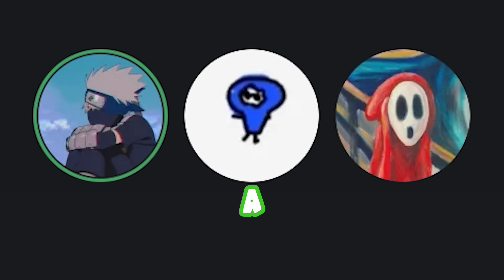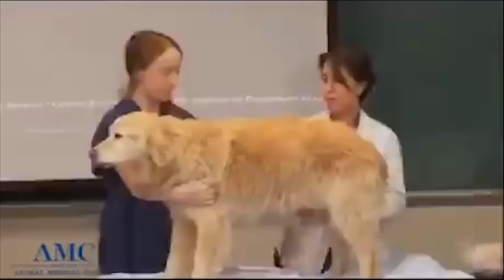THE MOST UNUSUAL VIDEOS | #25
Today I watched Unusual Videos with bizly, kingani, (who does Instant Regret Playlist) and myself WildSpartanz. Unusual Videos are basically just memes, cursed videos, funny videos, tiktoks, or anything in-between. You might've seen these type of videos in an unusual memes compilation, tiktok compilation, or just general meme compilation before. These videos usually are just memes but sometimes they are based off games like, minecraft and fortnite. While they are based off games they usually aren't based off YouTuber's like dream, tommyinit, jschlattlive or pewdiepie. If you enjoy watching my videos like, unusual videos, russian car fails, videos with zero views, and tiktok related content please like and subscribe so I can overtake PewDiePie in the near future thank you.